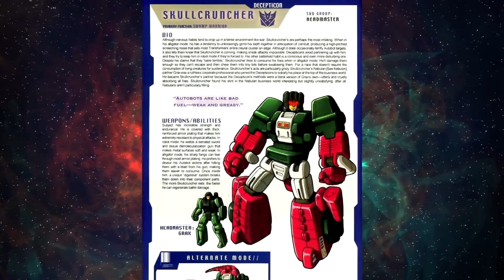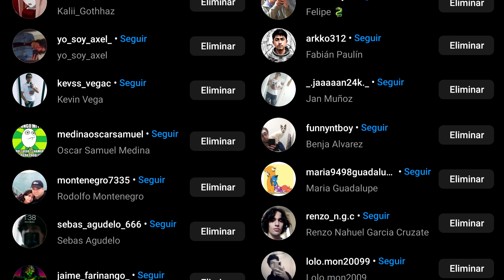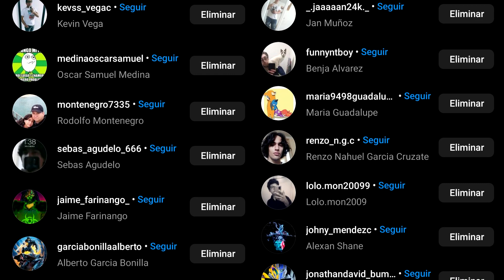¿Quien es Skullcruncher? - SRDTF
Un nombre que talvez te suene por ser aquel decepticon que se transforma en cocodrilo y que dejado mucho de que hablar debido a sus mas recientes apariciones.Tanto en series como en lineas de juguetes relacionas con transformers. Y debido a su popularidad y reputacion, ademas de ser el mas conocido del trio de los headmaster decepticon. Es que te invito a que me acompañes a estas croacas pantanosas y conocer un poco mas de este rompecraneos, Skullcruncher.